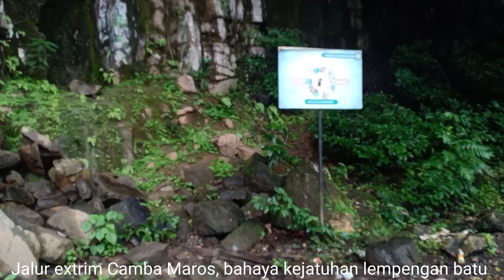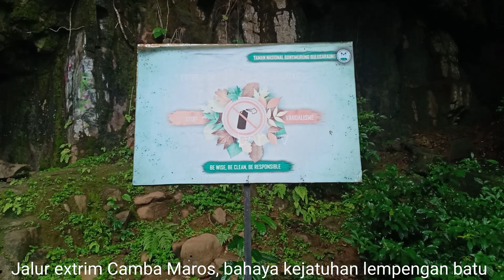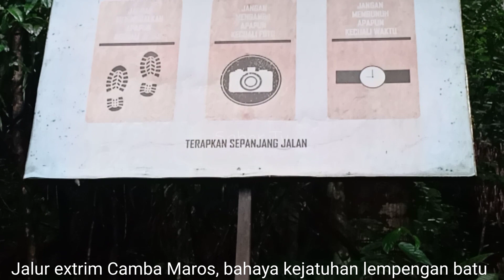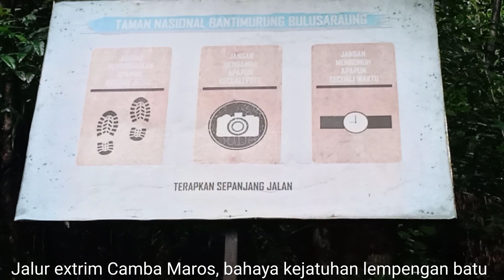Jalur exteim bone, Jalur terextrim Makassar Bone, Akses lewat darat ke Bone, Camba Maros, Camba Bone